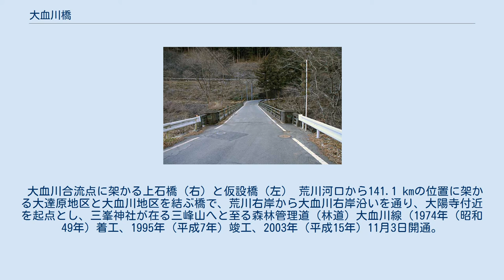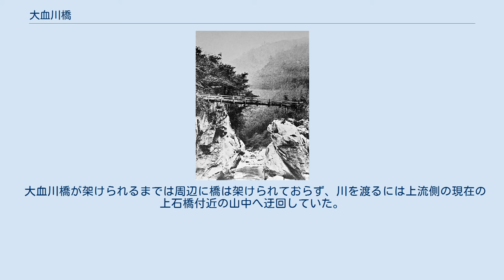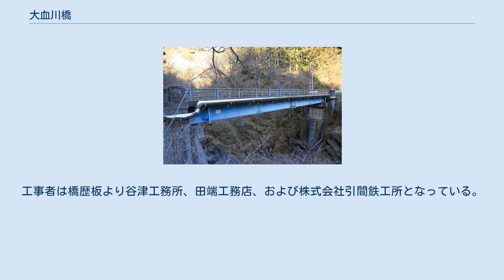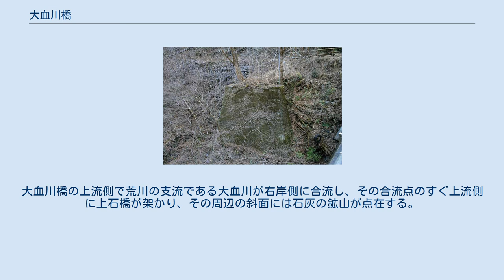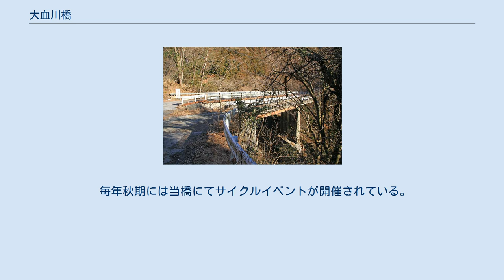大血川橋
大血川橋（2015年2月） 大血川橋（おおちがわはし、おおちがわばし）は埼玉県秩父市大滝の荒川に架かる秩父市道大滝幹線4号の道路橋である。
すぐ上流側に秩父市道大滝106号の上石橋（かみいしばし）が架かる。
本項では大血川と荒川の合流点付近に位置する上石橋についても触れる。
 大血川合流点に架かる上石橋（右）と仮設橋（左） 荒川河口から141.1 kmの位置に架かる大達原地区と大血川地区を結ぶ橋で、荒川右岸から大血川右岸沿いを通り、大陽寺付近を起点とし、三峯神社が在る三峰山へと至る森林管理道（林道）大血川線（1974年（昭和49年）着工、1995年（平成7年）竣工、2003年（平成15年）11月3日開通。
総延長12.0キロメートル。
）へのアプローチとして機能している他、大血川地区や大日向地区の生活道路となっている市道の橋である。
橋長28.3メートル、総幅員5.1メートル、有効幅員4.5メートルの1径間の単純鋼鈑桁橋の永久橋である。
水面からの高さは20メートルである。
上流側の橋桁に水道管が併設されている。
橋は両岸とも急傾斜地で周辺の道路よりもやや低い位置に架けられているため、取り付け道路は斜面に沿ってクランク状の線形を有している。
路線バスなどの公共交通機関の通行経路には指定されていないが、左岸側橋詰の国道140号に西武観光バスの「太陽寺入口」停留所がある。
 大血川橋の500メートル上流の141.6キロメートルの位置に架かる上石橋は、荒川の右岸側に位置する大洞第一発電所や石灰の採石場への交通の便となっている橋で、橋長25.2メートル、総幅員4.4メートル、有効幅員3.7メートルの1径間の単純鋼鈑桁橋の永久橋である。
高欄はコンクリート製である。
また、右岸側は1径間のコンクリート橋に接続されている。
直ぐ下流側で大血川が荒川に合流する地点があり、大血川に対し大血川橋よりも上石橋の方がより近くに位置している。
また、下流側に密接して上石橋より高く、幅員がやや広い私設の仮設橋が架けられている。
公共交通機関の走行経路には指定されていないが、左岸側の橋詰に西武観光バスの「大洞発電所入口」停留所がある。
上石橋の橋長25メートルは荒川の源流部に該当する入川を除くと、荒川本流において、右岸側と左岸側を直接結ぶ橋としては最も長さが短い橋でもある。
 大正末期の木造橋の初代大血川橋。
 竣工した現、大血川橋。
左端に二代目の橋が見える。
 大血川橋の「大血川」とはこの付近を流れる川の名前で、その「大血川」の名前の由来については平将門伝説に因むものである。
 大血川橋が架けられるまでは周辺に橋は架けられておらず、川を渡るには上流側の現在の上石橋付近の山中へ迂回していた。
 大正末期に初代の大血川橋が両岸の岩の上に橋台を構築して簡易な欄干を当てた木造の方杖橋として架けられた。
架橋地点は国土地理院の昭和4年要修、昭和22年1月30日発行の地形図 『1/50000 三峰』によると現在の橋の上流側、現在の国道140号の大達原隧道の秩父側出口付近であった。
 この方杖橋は後に二代目の橋として吊り橋に架け替えられた。
 川幅の違いから規模は異なるが旧白川橋に似た鋼製で鉄骨で組まれた、鋭角な四角錐状の形状でトラス構造の主塔を持つ単径間の橋で、側径間は有していない。
桁の両側に耐風索および耐風支索と呼ばれる、桁の横変位と捩れを抑制するための鋼ケーブルが設けられている。
また、橋の右岸側より続く大血川沿いの道路（現、秩父市道大滝幹線4号）は1932年（昭和7年）開通した。
 この吊り橋も老朽化したため、埼玉県秩父土木事務所（現、秩父県土整備事務所）が事業主体となり、総工費786万円を投じて1963年（昭和38年）11月より工事が行われ、同年度内までに旧橋のすぐ下流側に現在の鋼鈑桁橋の永久橋に架け替えられた。
橋の開通式は1964年（昭和39年）9月5日に挙行された。
旧橋は開通後に撤去され、両岸に橋台跡が遺構として残されている。
 2018年（平成30年）に大血川橋の再塗装工事が実施され、2019年（令和元年）度に大血川橋の補修工事が実施された。
 上石橋は1960年（昭和35年）に竣工した大洞第一発電所の建設に伴い、永久橋の大血川橋よりやや早い時期の1959年（昭和34年）に永久橋として大血川橋の上流側の位置に架けられている。
工事者は橋歴板より谷津工務所、田端工務店、および株式会社引間鉄工所となっている。
 竣工当時は大滝村に架かる大...